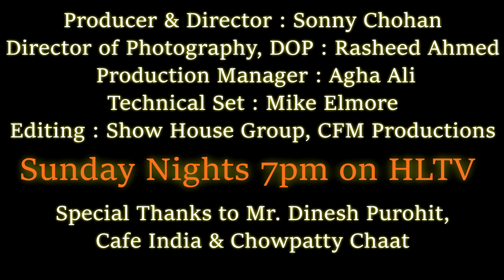Filmi Bataein ep6 S1 - HLTV - Rajendra Kumar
Houston Live TV Network
Filmi Bataein - Season 1, Ep 6
A tribute to the legendary Rajendera Kumar !

Host : Arif Memon
Location : Chowpatty Chaat
Produced & Directed : Sonny Chohan
Director of Photography, DOP : Rasheed Ahmed
Sr.Production Manager : Agha Ali
Technical Set : Mike Elmore
Edits : Houston Live Productions, CFM Productions,
The Show House Group

Thanks to Mr. Dinesh Purohit, Cafe India & Chowpatty Chaat.